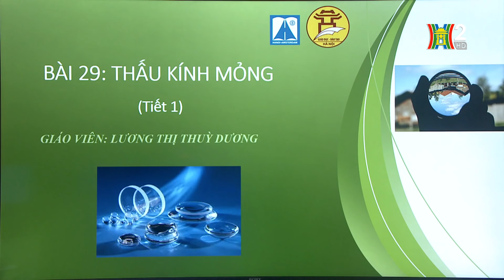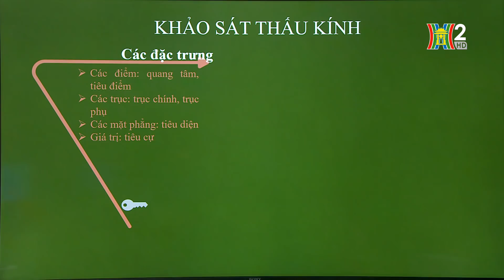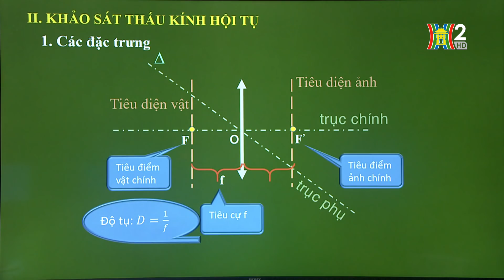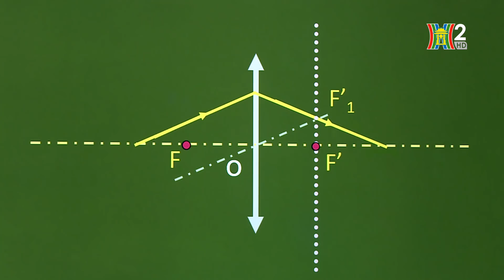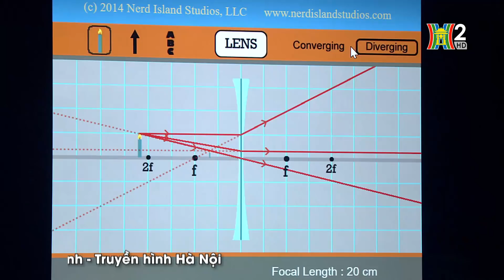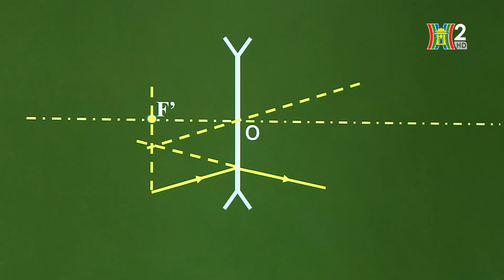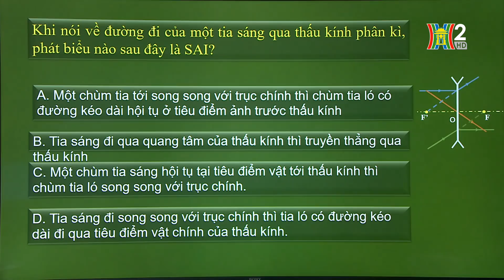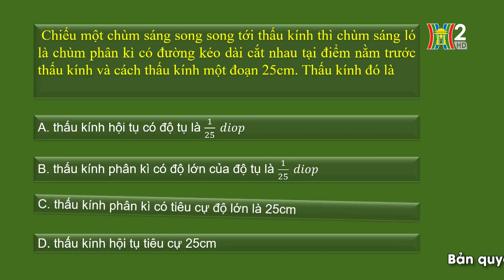MÔN VẬT LÝ - LỚP 11 | THẤU KÍNH MỎNG (TIẾT 1) | 16H30 NGÀY 24.04.2020 | HANOITV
Học trên truyền hình: Môn Vật lý 11
Bài giảng: Thấu kính mỏng (Tiết 1)
Giáo viên: Lương Thị Thùy Dương - THPT Chuyên Hà Nội - Amsterdam

1. Học trực tiếp khi phát sóng

2. Học lại qua theo dõi các chương trình đã phát sóng được up trên các hạ tầng: